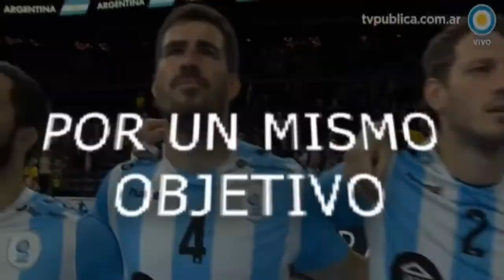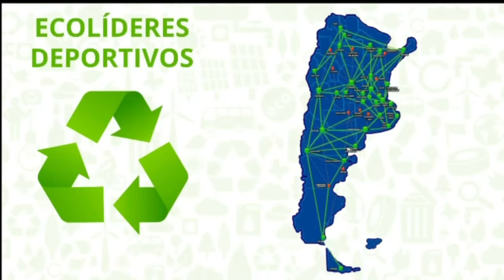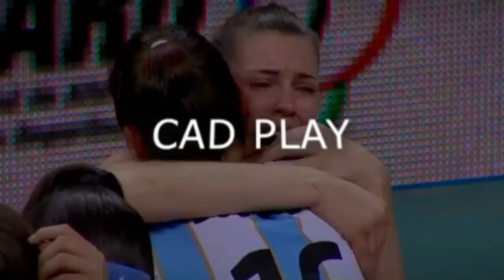Diamante Albiceleste (10/5/2021)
DiamanteAlbiceleste​ te trae toda la información del Béisbol​ nacional en CADPlay